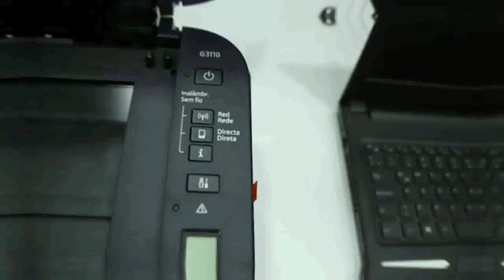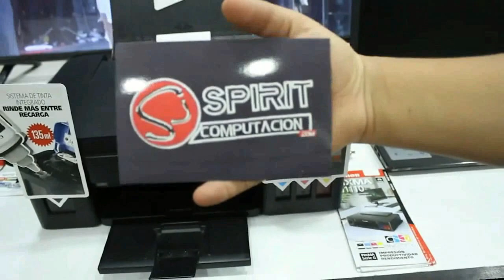Xelaju MC 1 - Sanarate 1 Jornada 4 Clausura 2020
Spirit Computación presenta
Xelaju MC 1 - Sanarate 1
Jornada 4  Clausura 2020